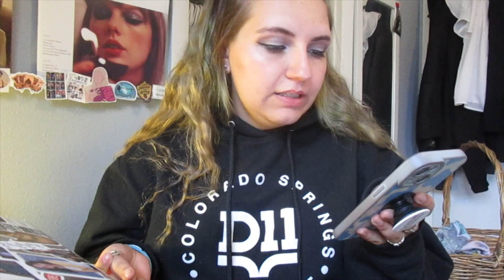So Long London | Reaction